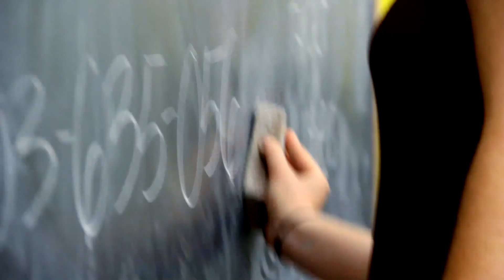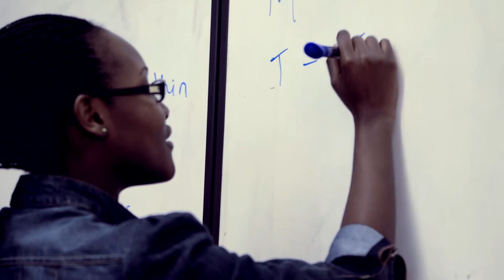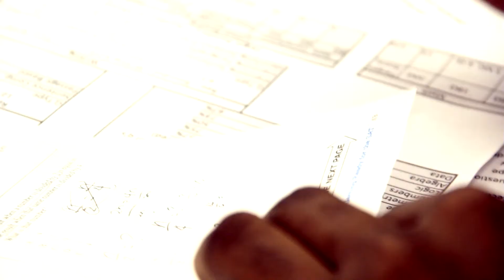Let's Get Ready: Transforming Lives!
Let's Get Ready (LGR) students, graduates, and coaches tell how the program helps transform lives by providing students the tools they need to succeed.  The LGR program provides SAT prep and guidance through the college admissions to low-income and first-generation students who might not otherwise have these opportunities.  The LGR program has a proven track record of success and does indeed change lives!